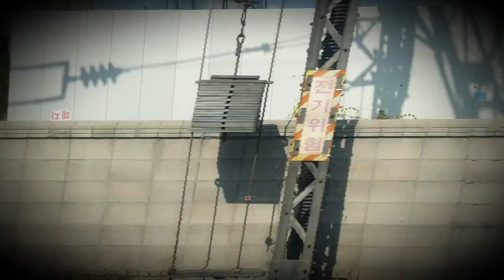20221023(일) [🚆토마스와친구들 ktx part5 🛤] Toward 🚉서울역 🚉🏝여의도 🏝🌇63빌딩 🌇한강철교 💦한강 💦을 건너갑니다.